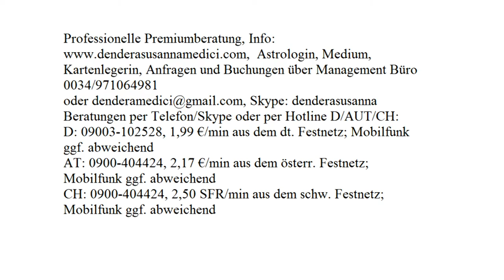Dendera's Liebeszauber: 19.08.2017